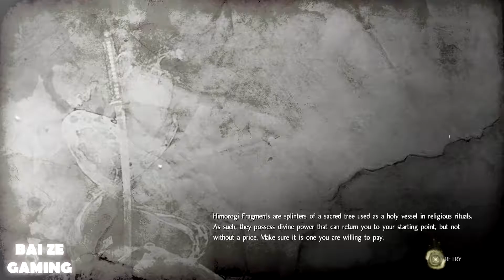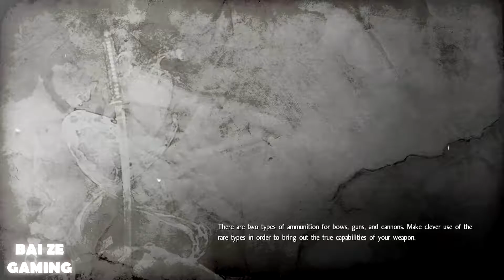Nioh Walkthrough Part 30 - A Fiercer Flame! Finding a Magatama!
Welcome to our walkthrough guide for Nioh on the PS4! We'll be including main missions and optional missions.

It's a really fun game that has many challenging bosses. The game mechanics aren't too difficult and you have "training" missions to help guide you along. The art style is amazing, and the customisation options for your character are phenomenal.

My only gripe is that the game does recycle its assets a bit much, even in the main missions - so you may see me get lost once or twice.